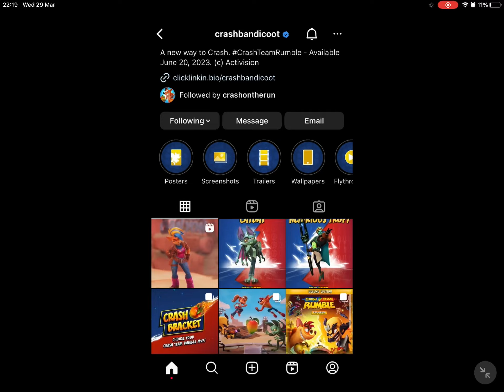Calamity canyon flythrouth in crash team rumble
Calamity canyon flythrough in crash team rumble